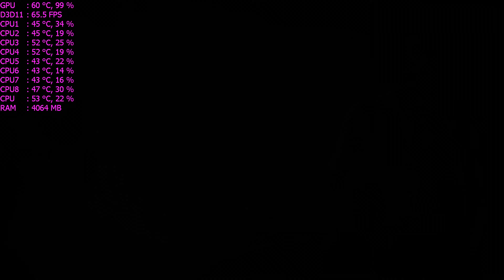TOMB RAIDER | WALKTHROUGH #2 | GTX 1070 | ULTRA